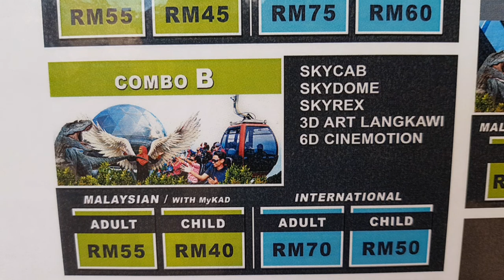Our ride at SKYCAB Langkawi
On 5 September 2017 noon